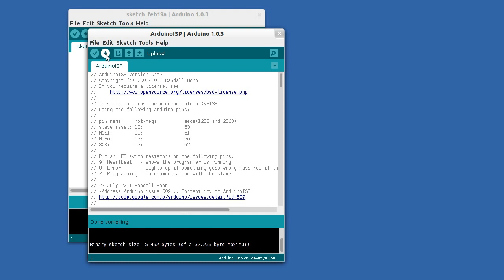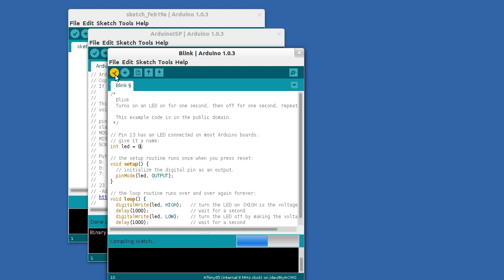ATtiny ISP/Programmer Arduino Shield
This is a small but useful Arduino shield for programming ATtiny microcontroller. A schematic (and an eagle board file) can be found